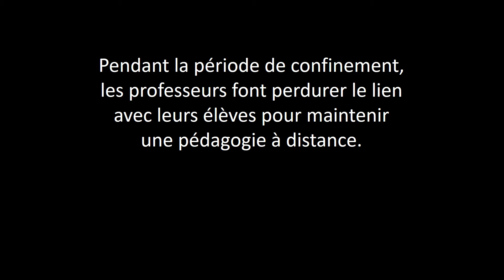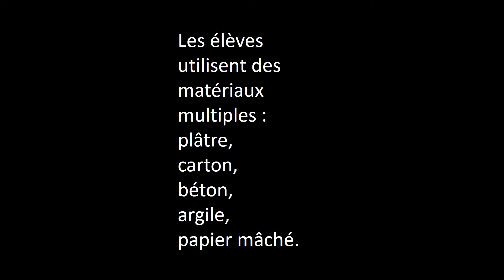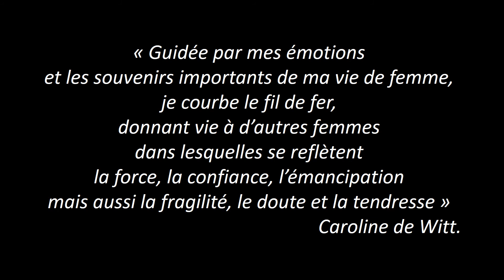L'Ecole Municipale d'Arts Plastiques du Raincy s'expose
Sculpture de Caroline de Witt.